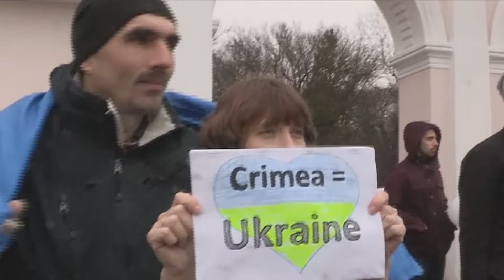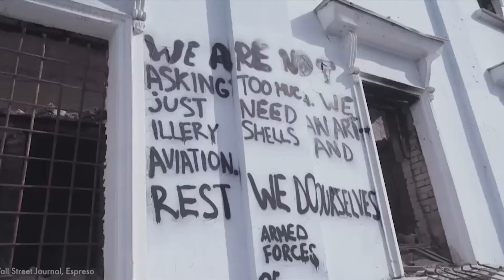Трамп решил СЛИТЬ УКРАИНУ?! Зеленский ЖЕСТКО ОСАДИЛ политика! Что ПОТРЕБОВАЛ?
Президент Украины Владимир Зеленский заявил, что Дональд Трамп должен обнародовать свой план быстрого прекращения войны с Россией, предупредив, что любое предложение не должно нарушать суверенитет нации. Об этом Зеленский сегодня заявил в интервью Bloomberg Television в Киеве. Бывший президент США, который лидирует в опросах над президентом Джо Байденом накануне ноябрьских выборов, хвастался, что положит конец войне до инаугурации в январе. Детальнее в сюжете.